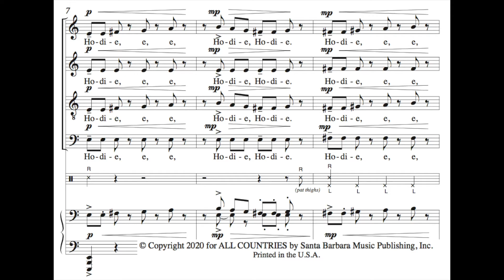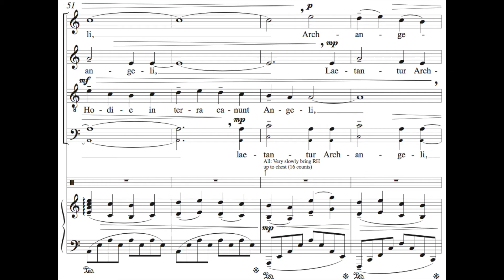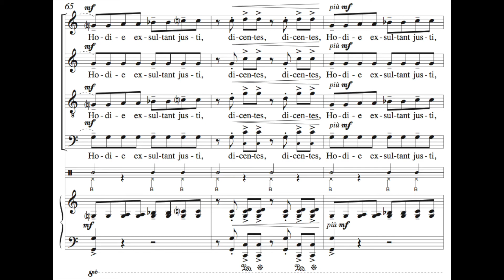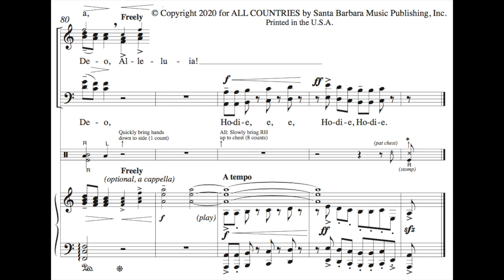Hodie by Jacob Narverud (SATB Choir Accompaniment)